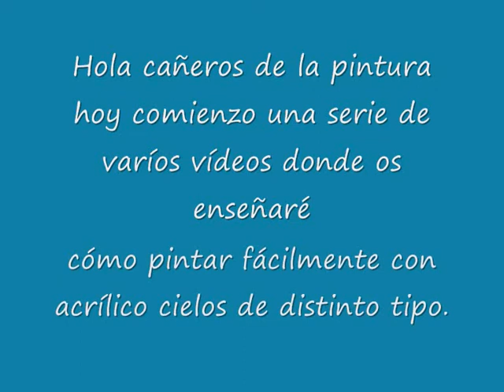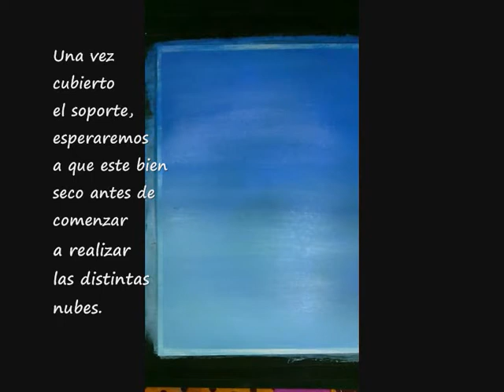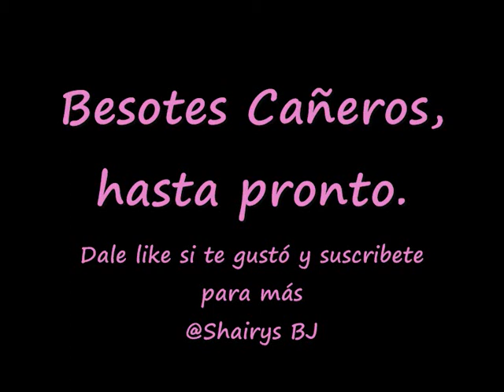Pintando a toda caña 6 cómo pintar cielos 1 how to paint skies(tutorial)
Buenas cañeros de la pintura, hoy os traigo un vídeo de cómo pintar un cielo con nubes con acrílico.

Espero que disfrutéis con mis vídeos cañeros y me recompenséis el esfuerzo con un like, o con un comentario.

Besotes cañeros.